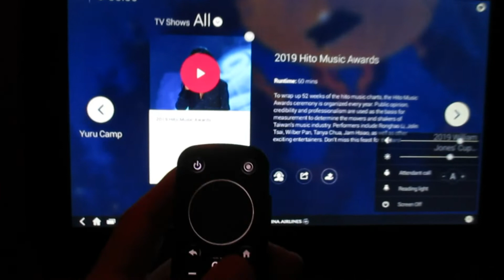Vancouver Warmth Winter Tour ~ Arrived Taoyuan Airport 到咗 桃園機場 ~ 5th Dec 2019